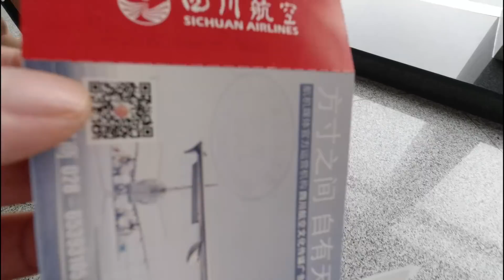去了一个很远的地方，见了想见的人